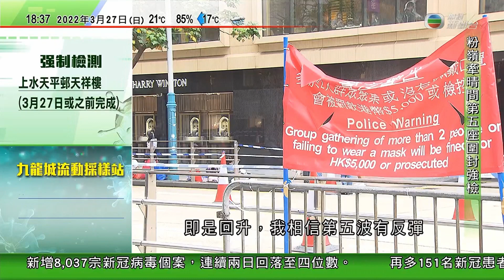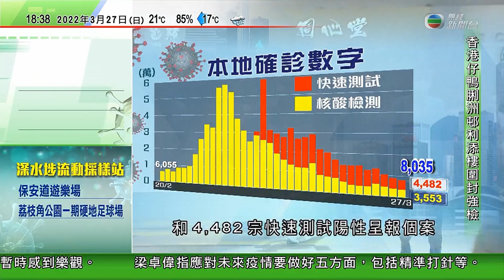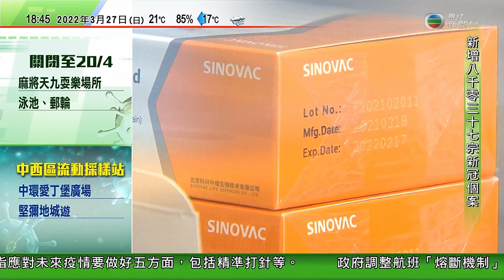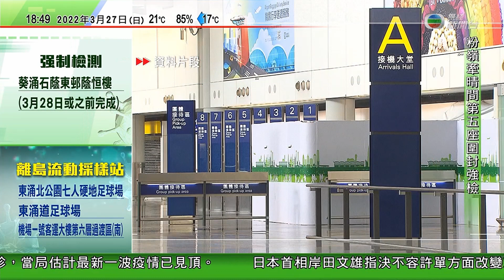無綫6:30 六點半新聞報道｜本港增8037宗個案 昨日有130名患者公院離世｜俄羅斯發射導彈攻擊利沃夫油庫 ｜菲律賓指中國海警船南海黃岩島迫近菲方巡邏船 ｜2022年3月27日 TVB News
05:27 本港增8037宗個案 昨日有130名患者公院離世
09:47 俄羅斯發射導彈攻擊利沃夫油庫 拜登宣稱不能讓普京續掌權俄方駁斥言論
18:40 菲律賓指中國海警船南海黃岩島迫近菲方巡邏船 違國際公約